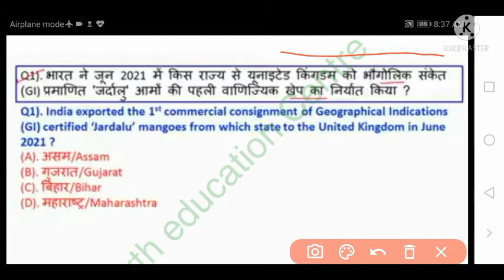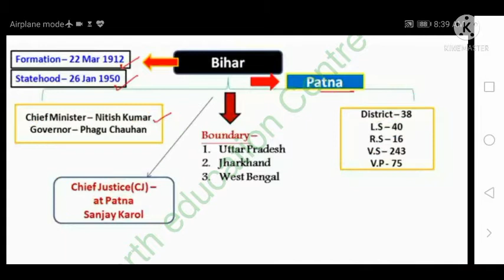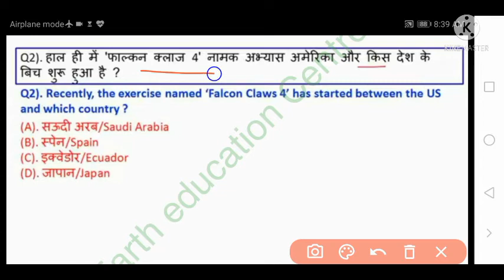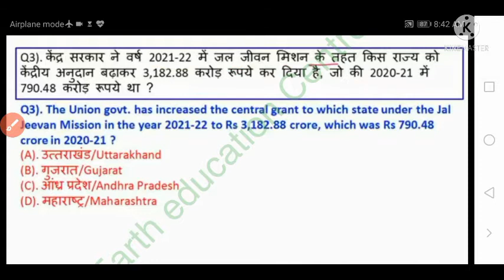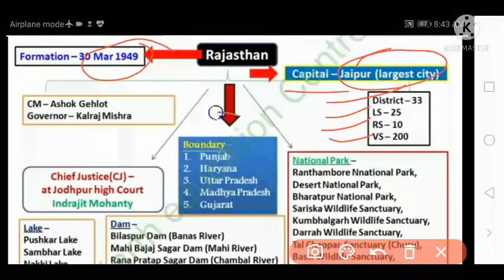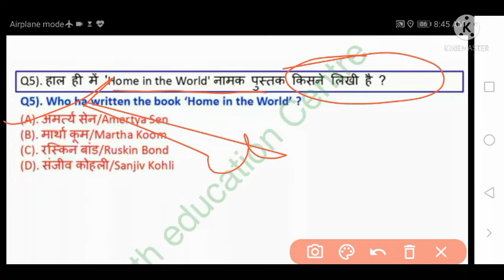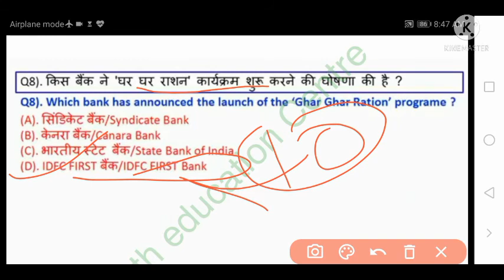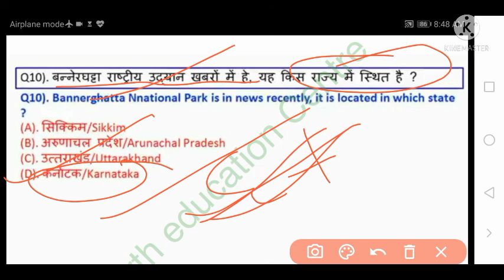16 June current Affairs |Today's current affairs 2021|Next exam current affairs 16 June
16 June current Affairs |Today current affairs 2021||Daily current affairs uptoadate